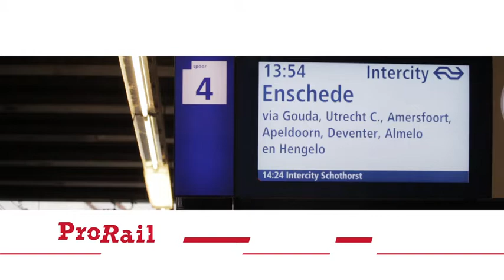Jaarverslag - Introductie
2012 was een jaar met twee gezichten: de operationele en financiële prestaties zijn op orde. Maar tegelijkertijd had het treinongeval in Amsterdam een grote impact en hadden reizigers begin 2012 nog veel last van de wintereffecten op het spoor.